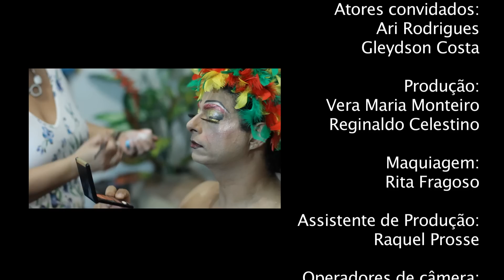Clipe Brega Aureo de Sá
Locação: Rio de Janeiro